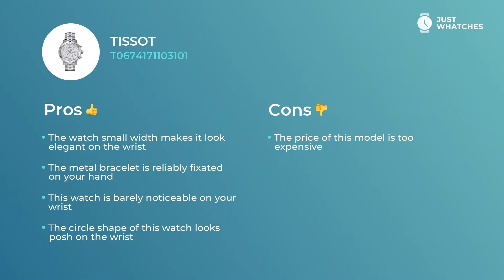Sports Tissot T0674171103101 Fashionable Watches for Men Full Specs, Honest Review 360°, Features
Outstanding Tissot T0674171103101 watch for elegant Men that goes with everything.

With
• Fashionable design
• Materials of high quality
• analogue face
• sapphire glass coating
• metal bracelet
• Movement: quartz
• Width: 42 mm
• Depth: 12 mm
• Waterproof: 200 m

— it’s a perfect model for wearing it everyday.

Casual Tissot T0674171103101 watch has useful additional features.
Such components as
date
chronograph
make this watch not just a nice accessory to an active Men image, but also a must-have component of their eventful lifestyle.

This video is dedicated to Tissot T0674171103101 basic and extra characteristics, features, and components, as well as its materials and style aspects.

From this video, you will also learn the price of the Tissot T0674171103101 watch in the US, United Kingdom, and Europe.